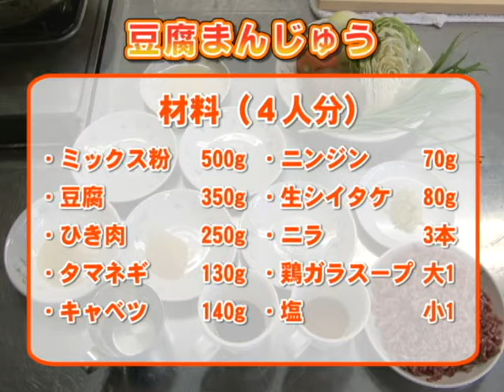平成29年地産地消クッキング12月号『豆腐まんじゅう』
阿蘇市食生活改善推進員協議会 波野支部
リポーターからのリクエスト！誰でも簡単美味しい『豆腐まんじゅう』を作りました。